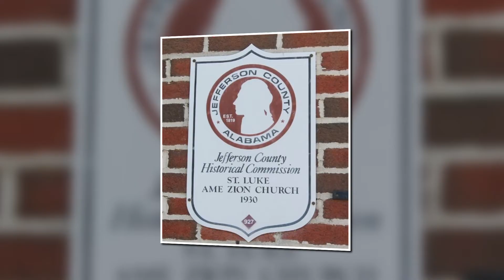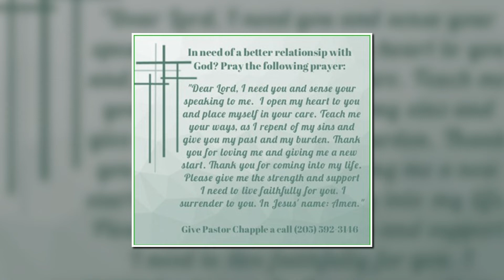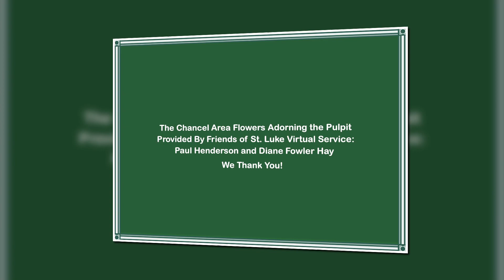Part 1: "Learning When to Press Pause" - Saint Luke AME Zion Church - October 24, 2021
Part 1:  “Learning When to Press Pause”
Exodus 14:10-23a
Rev. Dr. Richard C. Chapple, Jr., Pastor

Saint Luke AME Zion Church
3937 – Twelfth Avenue North
Birmingham, Alabama 35234

In effort to better serve you during the COVID-19/Coronavirus Pandemic, Saint Luke AME Zion Church will be sharing God's word with you online.

Our prayers are with you as the world copes with the COVID-19 Pandemic. The following video is our pastor, Rev. Dr. Richard Chapple... sharing encouragement and love through God's Word! Our weekly sermons are shareable. You are welcome to share it on your personal Facebook page, or you may also share the link by text message. We invite you to share God's word. Prayer does bring about a healing. We love you and are praying for you.